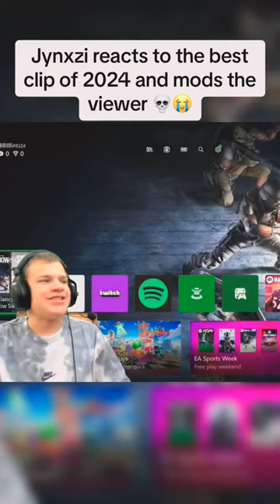jynxzi jynxziclips jynxzirage jynxzifunnymoments fyp viral fypシ r6siege